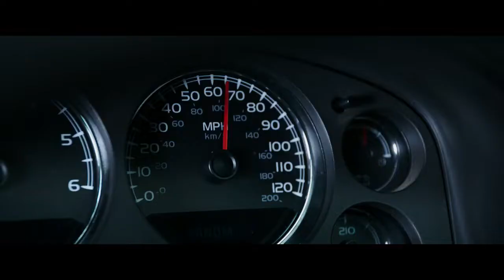Дэдпул | А я утюг у дома выключил?